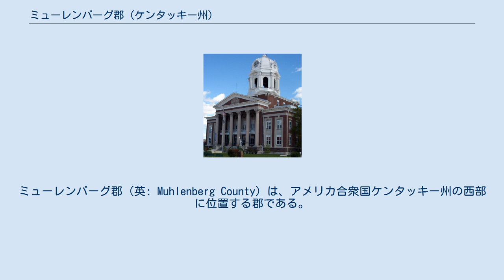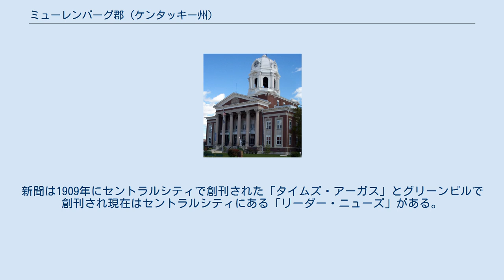ミューレンバーグ郡 (ケンタッキー州)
ミューレンバーグ郡（英: Muhlenberg County）は、アメリカ合衆国ケンタッキー州の西部に位置する郡である。
2010年国勢調査での人口は31,499人であり、2000年の31,839人から1.1%減少した。
郡庁所在地はグリーンビル市（人口4,312人）であり、同郡で人口最大の都市はセントラルシティ市（人口5,978人）である。
ミューレンバーグ郡は1798年に設立され、郡名はアメリカ独立戦争の軍人ジョン・ピーター・ミューレンバーグ少将（1746年-1807年）に因んで名付けられた。
 ミューレンバーグ郡は西部炭田地域に属している。
 郡内の特徴ある水域はグリーン川とマローン湖である。
郡北部は概して穏やかにうねる丘陵部、川側の平坦な土地、およびサイプレス・クリークとその支流に沿ったラクウショウの自生する湿地になっている。
南部は高い起伏とうねりのある丘陵部になっている。
南部の多くの河川渓谷はかなり深く、所によって岩が多い。
この地域は砂岩の層が多く、一部は小さな石灰岩の洞穴がある。
この洞穴のうち2つのみが郡内にあると考えられ、どちらも郡最南部にある。
多くの断層が郡内を走っており、その位置は南北に隣接する郡との中間である。
郡中央部では石炭が最大の天然資源であり続けている。
過去には深い地中にあった石炭層が、地表近くになっている。
近年では「ビッグブラザー」のパワーシャベルのような機械が郡内でよく見られる。
1970年代と1980年代初期、ミューレンバーグ郡は州内最大の石炭産地であり、ある場合には国内最大になっていた。
 郡内でよく見られる岩石は砂岩である。
南部の郡境に近づくと、石灰岩の露出が目立つようになる。
グリーン川の岸にあるオールドエアドリーやグリービルの南にあるバックナーファーニスでは鉄鉱石の採掘が試みられた。
どちらも19世紀末から20世紀初めに行われたが、長期間は続かなかった。
 グリーン川 全長300マイル (480 km) のグリーン川はオハイオ川の支流である。
ミシシッピ川に沿った主要市場へ、主に石炭など商品の搬出路となっている。
ジョン・プラインが作り、ジョン・デンバーが流行らせた歌「パラダイス」は現在は無くなった2つの炭鉱町を歌ったものであり、これがミューレンバーグ郡とグリーン川を人々の意識に植え付けるものとなった。
 マローン湖 郡南部の小さな町ダンモアの近くに広さ788エーカー (3.19 km2) のマローン湖があり、水泳、ボート、釣りなどレクリエーションに使われている。
湖と周辺の硬木の森はマローン湖州立公園となっている。
この湖はケンタッキー州魚類野生生物省が管理している。
湖面は隣接する2つの郡にも広がっている。
湖岸にそって砂岩の崖と砂岩層があり、また自然橋も見られる。
この自然橋は州立公園の外にある。
 ミューレンバーグ郡は長年国内の主要石炭生産地域であり続けてきた。
1970年代の大半で、世界のどこよりも多くの石炭を生産した。
1970年代から1980年代に入っても州内の最大生産地だったが、その後は減少した。
1980年代後半から1990年代初期に石炭の消費量が減ったが、21世紀に入って復活してきたので、ミューレンバーグ郡と周辺地域の石炭産業は再び活況となり、地域にかなりの雇用を生んでいる。
この理由の1つは燃料ガスの浄化装置が進んで使われるようになり、瀝青炭が以前よりもきれいに燃やされるようになったことである。
もう一つの理由は、西部の石炭が低温で燃やせるようになったことであり、西部の石炭を大量に購入して、他の種類の石炭と混ぜることになった。
このことは東部海岸の発電所では問題になってきた。
 ミューレンバーグ郡は州内で最初の商業炭鉱ができた所だった。
その炭鉱は今日考えられるようなものではなく、1820年に「マクリーン・ドリフト・バンク」として開かれた。
グリーン川沿い元のパラダイスの町にあった。
この炭鉱と町に与えた影響はジョン・プラインの歌「パラダイス」に歌われている。
郡内で他の主要雇用主は石炭産業を補完するものか、他分...